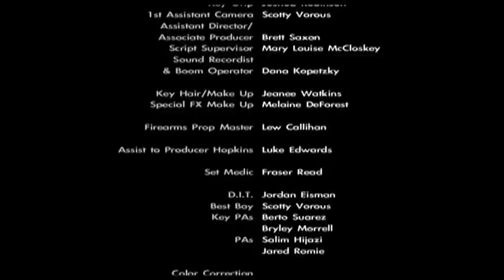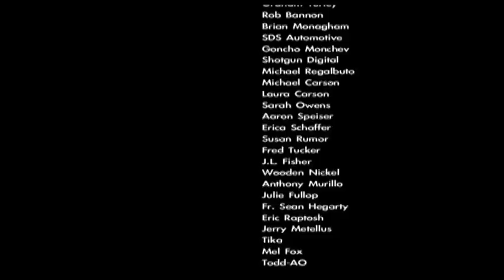LAREDO AWARD WINNING FILM